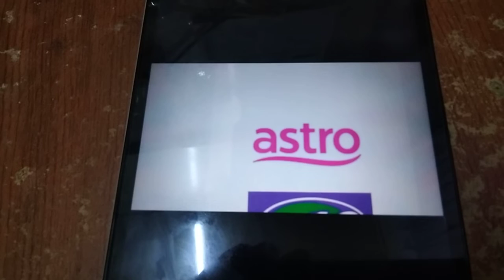ABC Logos Songs